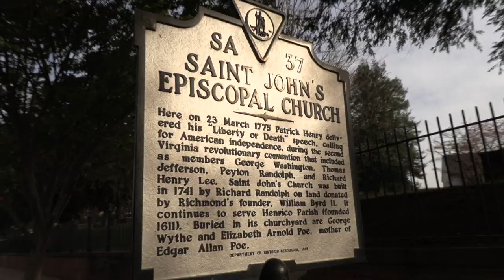Virginia Is For Life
Abortion isn’t murder since a baby has no moral agency, but it is still killing. And I don’t think mothers should kill their babies. At the pro-life rally in front of Richmond’s Capitol I speak with a pastor on this issue and to see if he can universalize being pro-life against a government that necessarily must first threaten life to exist.

Amazon wish list for podcasting:

Web: KalMolinet.com
Tribe: LiberateRVA.com